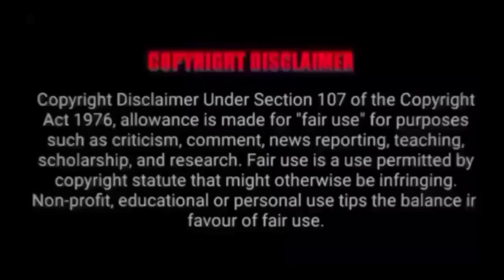KathaKali ഭാര്യയുടെ നിഗുഢമായ പിന്നാമ്പുറകഥയറിഞ്ഞ ഭർത്താവ് ഞെട്ടി! ഭർത്താക്കന്മാർ തീർച്ചയായും കാണണം.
KathaKali Possession is a 1981 psychological horror drama film directed by Andrzej Żuławski, written by Żuławski and Frederic Tuten, and starring Isabelle Adjani and Sam Neill. The plot obliquely follows the relationship between an international spy and his wife, who begins exhibiting increasingly disturbing behavior after asking him for a divorce.Possession, an international co-production between France and West Germany, was filmed in West Berlin in 1980. Żuławski's only English-language film, it premiered at the 34th Cannes Film Festival, where Adjani won the Best Actress award for her performance. The screenplay was written during the painful divorce of Żuławski with actress Malgorzata Braunek. The film was not a commercial success either in Europe or in the United States, where it was released with an edited version, but eventually acquired cult status.

Plot

Mark is a spy who returns home to West Berlin from a mysterious espionage mission to find that his wife, Anna, wants a divorce. She won't say why but insists it's not because she found someone else. Mark reluctantly turns the apartment and custody of their young son, Bob, over to her. After recovering from a destructive drinking spree, he visits the apartment to find Bob alone, unkempt, and neglected. When Anna returns, he stays with Bob, refusing to leave her alone with the child but attempts to make amends. Anna leaves in the middle of the night.

Mark receives a phone call from Anna's lover, Heinrich, telling him that Anna is with him. The next day, Mark meets Bob's teacher, Helen; she inexplicably looks identical to Anna but with green eyes. Mark visits and fights Heinrich, who beats him; then beats Anna at home, after which she flees. The next morning, they have another hysterical argument during which they both cut themselves with an electric knife, Anna on the throat and Mark on the arm.

Mark hires a private investigator to follow Anna and discovers that she has been keeping a second flat in a derelict apartment building. When the investigator discovers a bizarre tentacled creature in the bedroom, Anna kills him with a broken bottle. The lover of the now-dead detective, Zimmerman, goes to the flat himself, where he finds the creature and his lover's dead body. Anna beats Zimmerman in a rage before stealing his gun and then shooting him to death.

Anna continues her erratic behavior and recounts to Mark a violent miscarriage she suffered in the subway while he was gone. She claims it resulted in a nervous breakdown; during the miscarriage, she oozed blood and fluids from her orifices. Heinrich visits Anna at the second apartment and is shocked to discover the creature in the bedroom, as well as a collection of dismembered body parts in her refrigerator. She attacks him and Heinrich flees, bleeding.

Heinrich calls Mark and begs him to pick him up. Mark stops by Anna's apartment first and discovers the body parts; the creature, however, is gone. Mark meets Heinrich at the bar where he murders him, but stages it as an accidental death in the bathroom stall. He then sets Anna's apartment on fire before fleeing on Heinrich's motorcycle. At home, he finds Anna's friend Margie on the point of death as she emerges from the lift, bleeding from knife wounds. She dies; he drags the body inside where Anna greets him, and the two have sex in the kitchen. Afterward, he makes plans to cover up Margie's death. He then discovers Anna having sex with the creature as she cries "Almost!" over and over again. Heinrich's mother phones Mark asking about her son. When he goes to meet with her, she commits suicide by poisoning herself.

The next day, as Mark wanders the street, his former business associates pressure him to rejoin them. He is evasive and returns to Margie's apartment to find it surrounded by police and his former employers. He stages a distraction, allowing someone, possibly Anna, to sneak away in his car, but he is wounded in the ensuing shootout. Fleeing on the motorbike, he has a horrific accident and races into a building where he is pursued by Anna, the police, and his business associates. Anna reveals the creature, now fully formed as Mark's doppelgänger. Mark raises his gun to shoot it but he and Anna are gunned down by a hail of bullets from the police below. Bloodied and dying, Anna lies atop Mark and uses his gun to shoot herself.
possession (1981 film)
possession (1981)
possession (film)
possession 1981
possession 1981 film
possession 81
possession film
possession film review
possession full
possession movie
possession movies
possession subway
possession subway scene
possession trailer
sam neill possession
the ouija possession
the possession
the possession full movie
the possession hd
the possession movie
the possession trailer
the possession trailer 2012